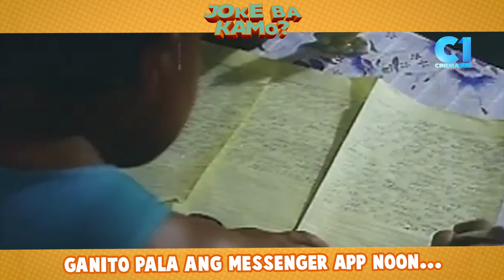Ganito pala ang messenger app noon! | Pera O Bayong (Not Da TV) | Joke Ba Kamo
Na-experience niyo bang sumulat at makatanggap ng sulat noon? 😂🙌

Panoorin sina JohnEstrada, RandySantiago, at WillieRevillame sa "Pera O Bayong (Not Da TV)"! Ngayong March 18, Friday, ng 3PM sa CinemaOne!